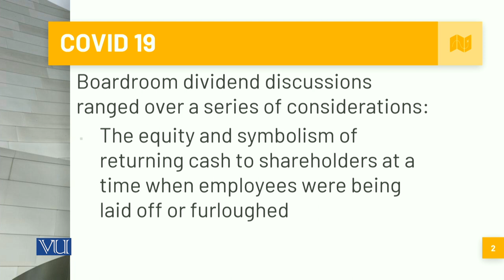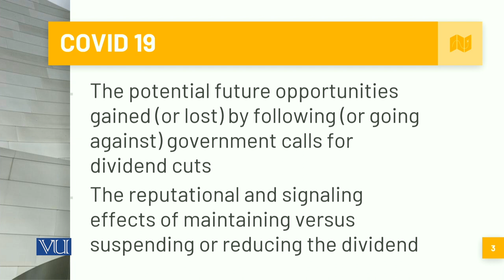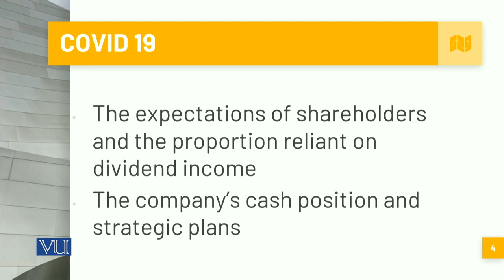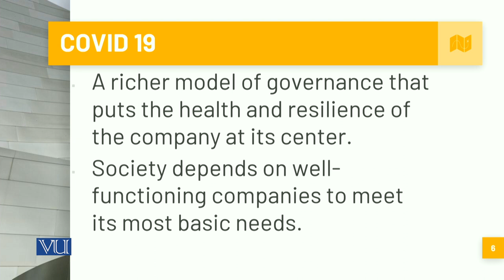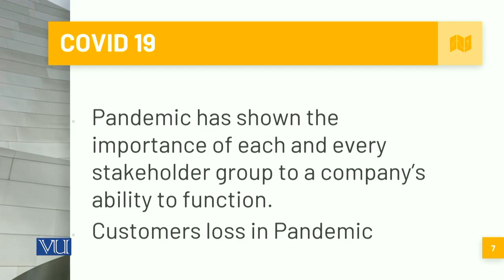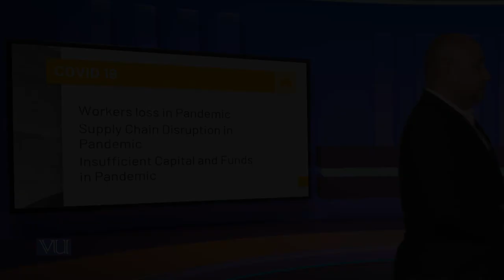COVID-19 and Corporate Governance Part-1 | MGT717_Topic217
Topic217: COVID-19 and Corporate Governance Part-1,
By Syed Hussain Haider